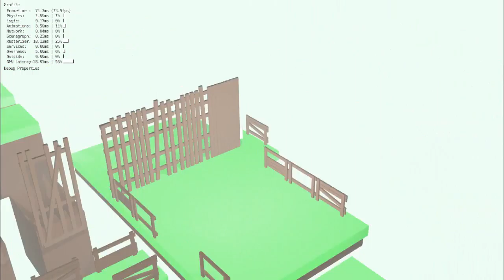Blender game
yeah. The framerate is slower because I was using camtasia, it plays fine otherwise.

There are three levels. The goal was to  make a short game so yeah that's why lol

If you want to download it, you can get it